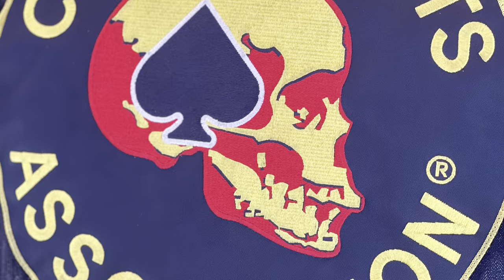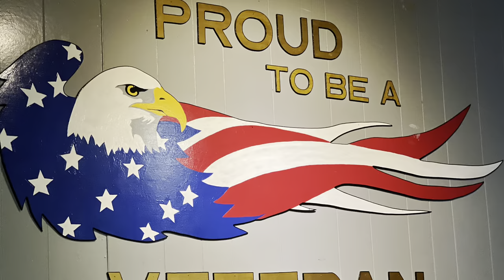Poker Run at the CVMA 33-3 in Norco.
On September 24, 2022, we went to the Combat Veterans Motorcycle Association 33-3 Inland Empire Chapter Poker Run Fundraiser.  VHVtv co-producer Sandy Dee created this Trailer about the CVMA Poker Run on Sept. 24, 2022.
Thank You CVMA Quartermaster "Winx" for the opportunity.  VCMA meets at the American Legion Post 328 in Norco, CA.